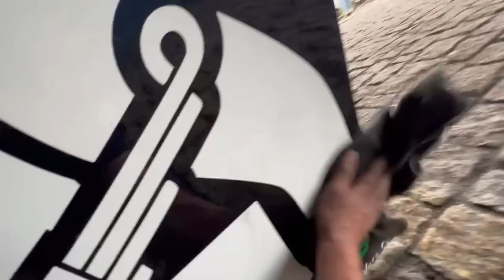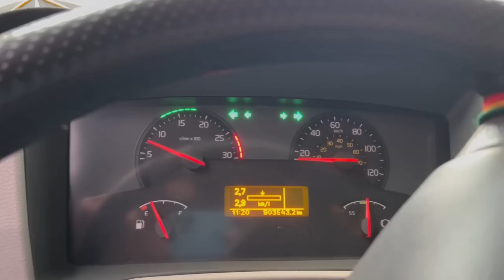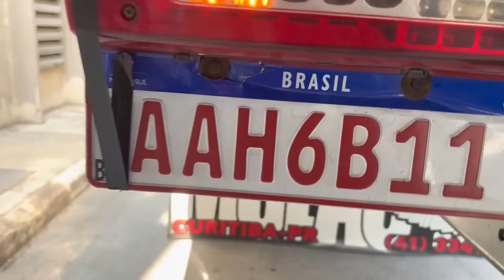ENCONTREI O NOVO CAMINHÃO DO AMBEV! QUE DEBOCHE!